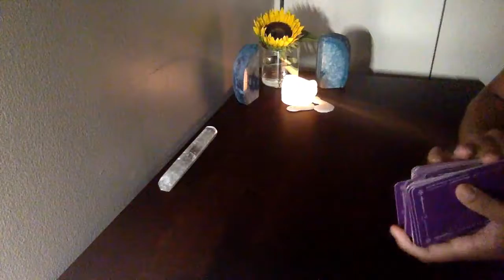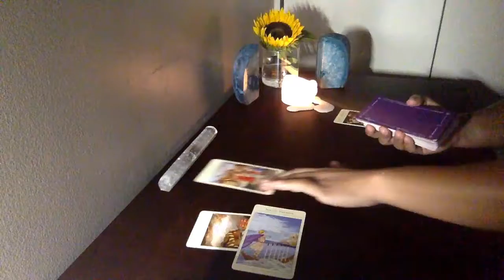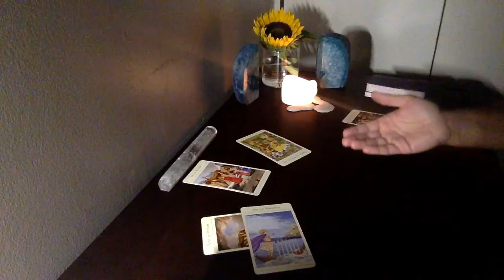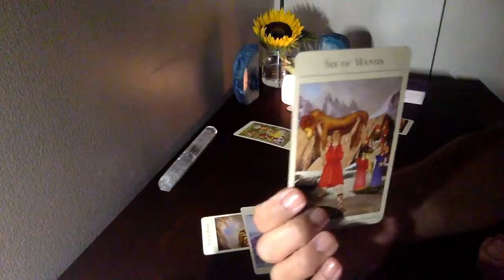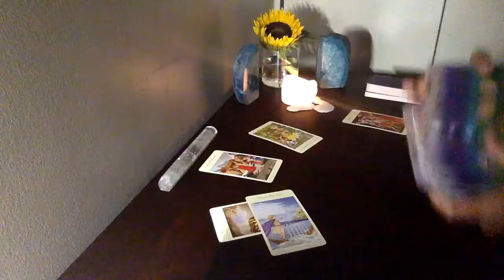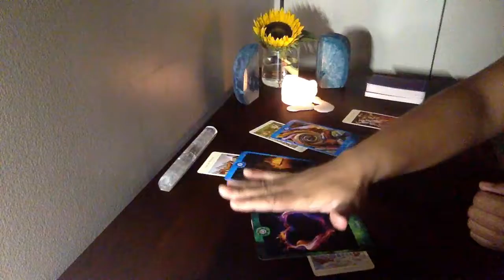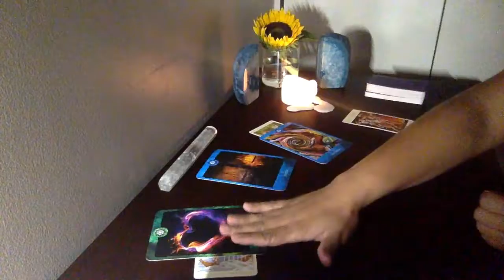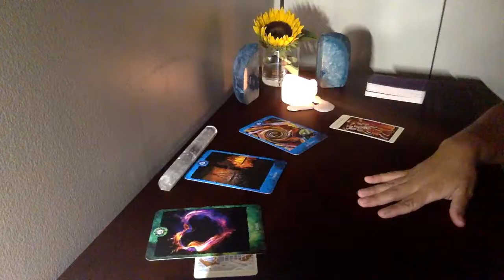Aquarius 8.26 - 8.31